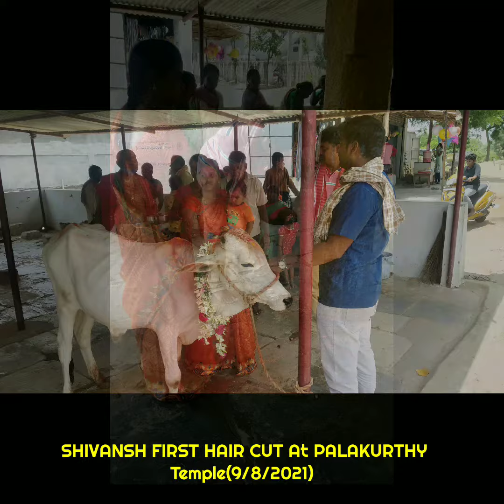SHIVANSH FIRST HAIRCUT AT PALAKURTHY (9/8/2021).